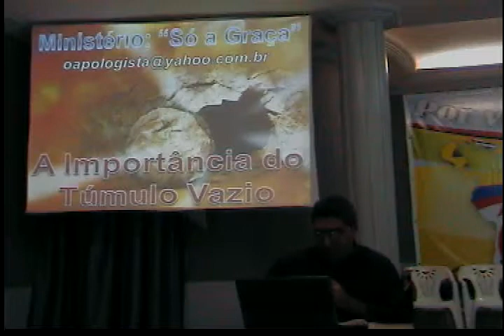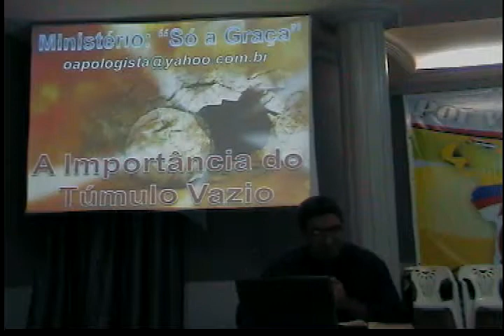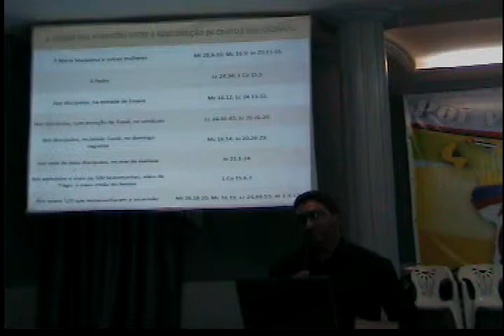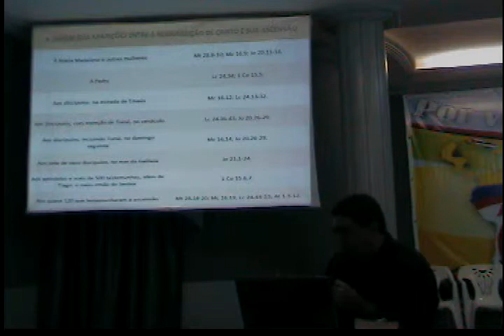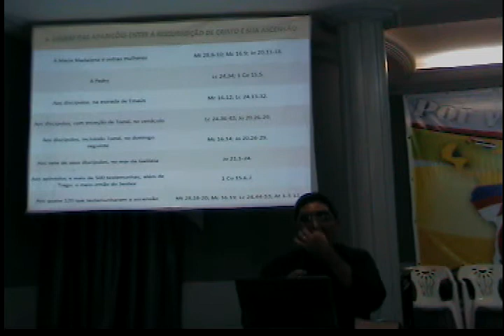PR JUNIOR - RESSURREIÇÃO - A IMPORTÂNCIA DO TÚMULO VAZIO - PARTE 3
Ministração do Pr. Antônio Pereira Júnior sobre a "Ressurreição de Cristo -- a Importância do Túmulo Vazio". Em breve outros temas interessantes. O pastor faz parte do quadro de ministros da Aliança das Igrejas Evangélicas Congregacionais do Brasil. Palestrante e pesquisador na área de Apologética em geral. Técnico Agrícola pela UEPB e Bacharel em teologia pelo STEC (Seminário Teológico Evangélico Congregacional).Fez um curso de Apologética pelo ICP (Instituto Cristão de Pesquisas). Especialista em Teologia e História pelo SPN (Seminário Presbiteriano do Norte -- Recife -- PE). Tecnólogo em Gestão Pública pela Faculdade Metodista de São Paulo.